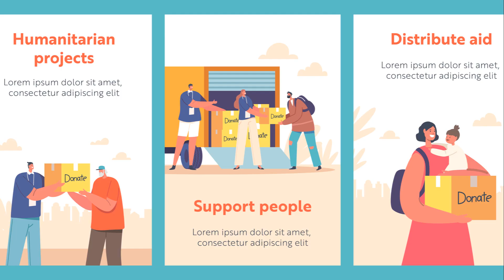Top 10 Humanitarian Challenges in Palestine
📢 Welcome to Top Tensity! 📢

In this eye-opening video, we delve deep into the heart of Palestine to uncover the Top 10 Humanitarian Challenges faced by its resilient people. From water scarcity to education hurdles, we shine a light on the struggles and triumphs that define daily life in this embattled region.

🌍 Why Watch?

Gain a comprehensive understanding of the critical issues impacting millions.
Hear personal stories and expert insights that reveal the human side of these challenges.
Learn how global efforts and local initiatives are making a difference.

🔔 Stay Updated!